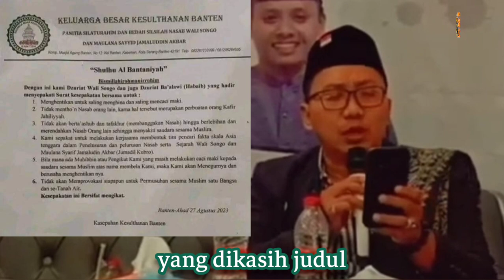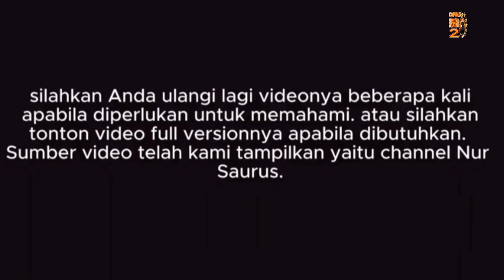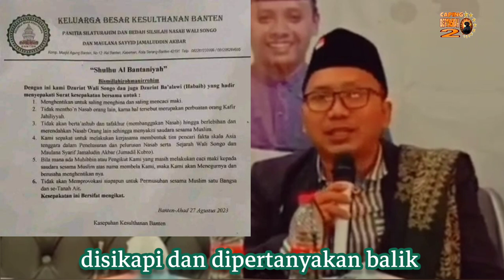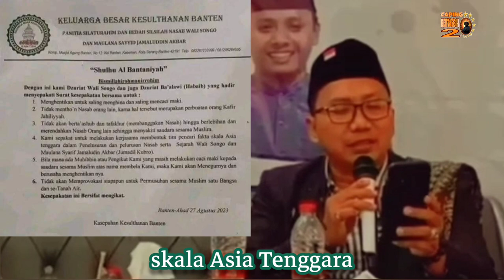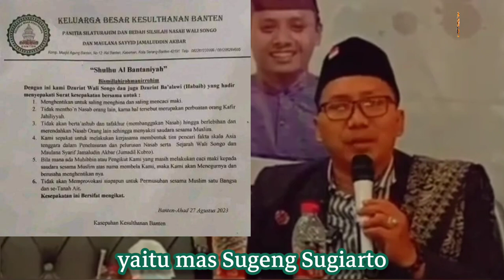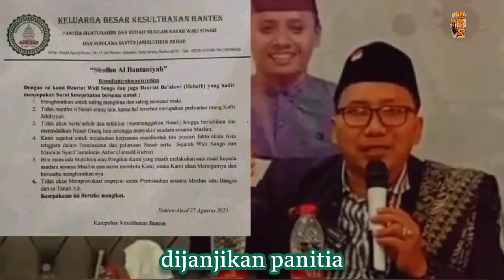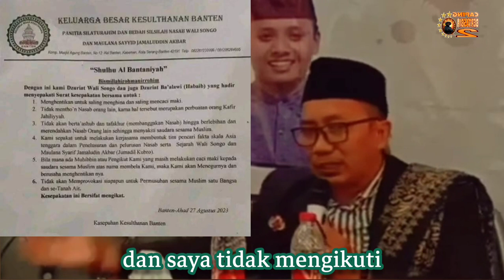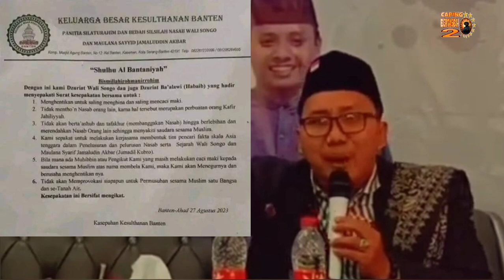Hasil Pertemuan di Kesultanan Banten Menurut Keturunan Walisongo Ini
Surat keputusan hasil pertemuan "Shulhu Al-Bantaniyah" ditanggapi oleh dzuriyah Walisongo.